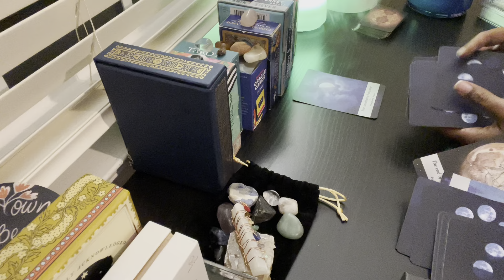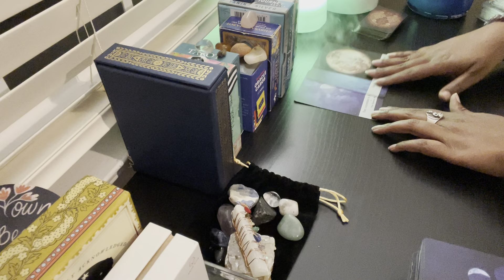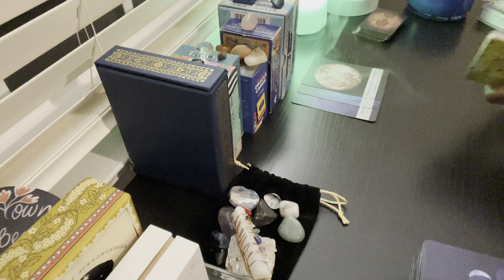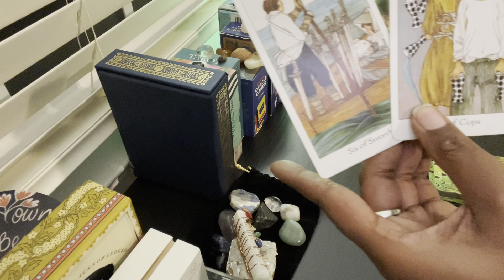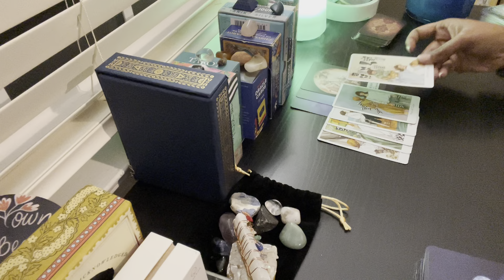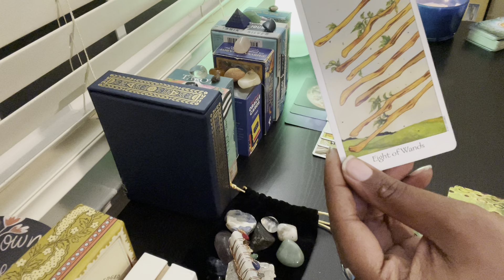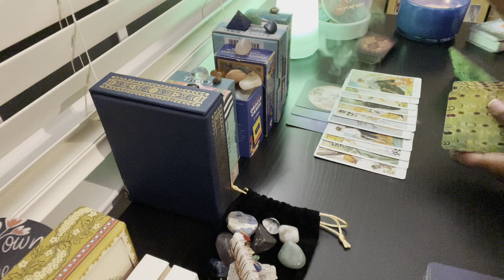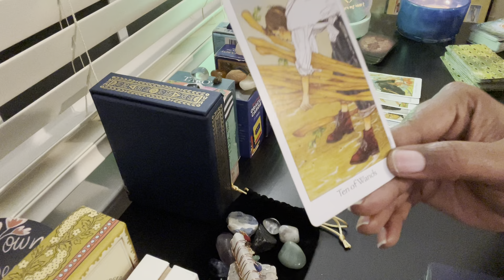We can do bad by ourselves or we can tough it out together🥴